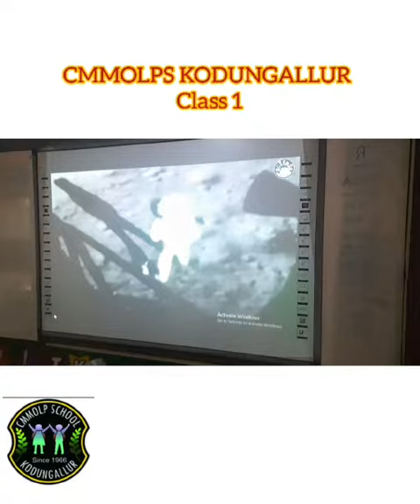ചാന്ദ്രദിനം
Video from SAJITH TA